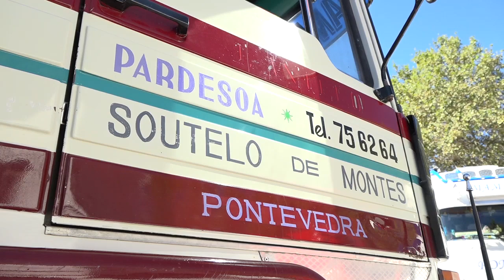IV Feria 'Clásicos de Aracena'